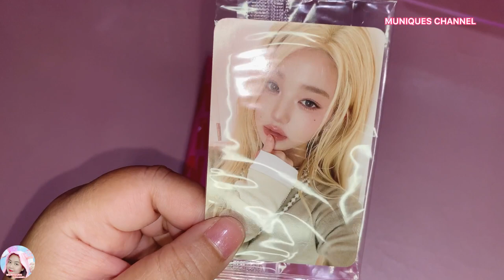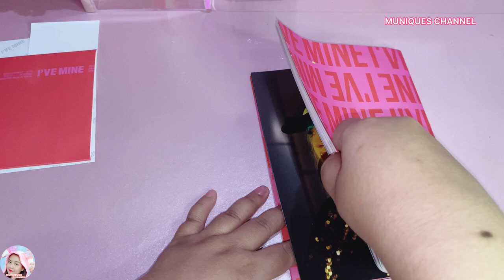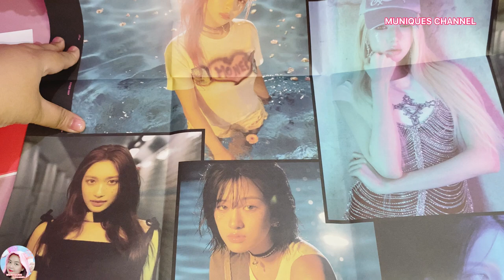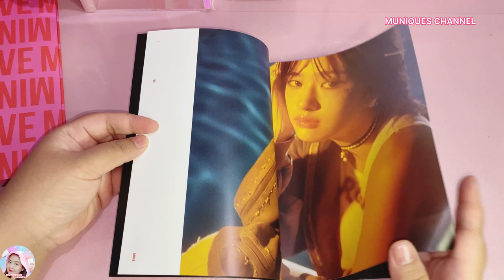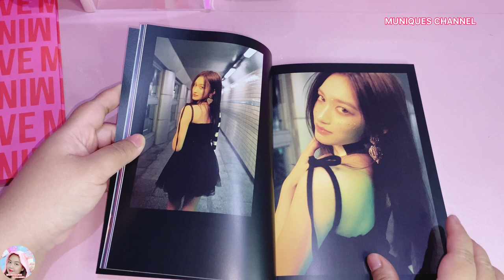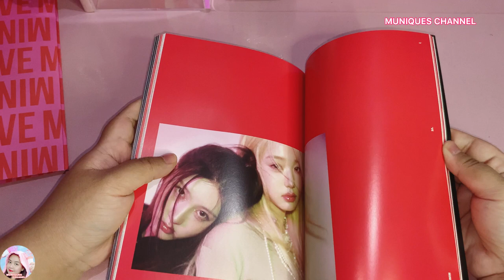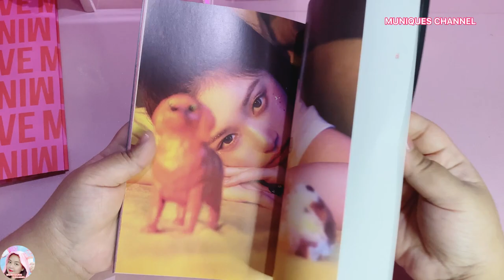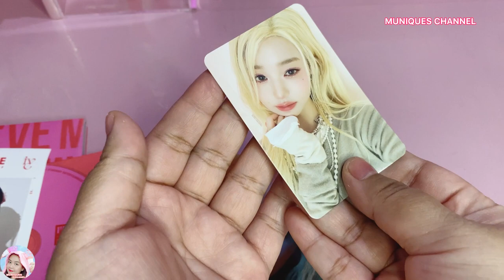Unboxing IVE MINE 1st EP Album Either Way Version Ktown Pob Wonyoung (Indonesia)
Link store nyusul di bio instagram muniqueschannel